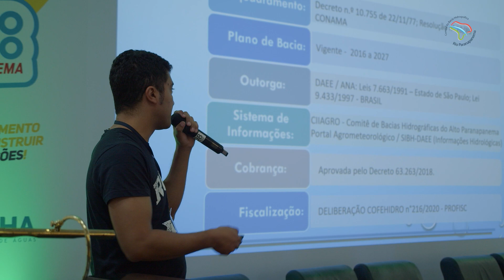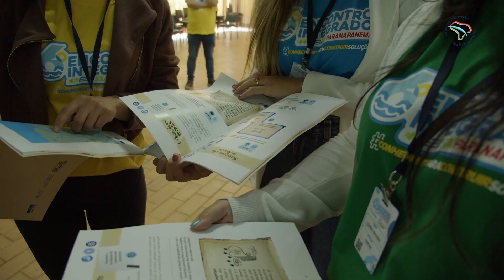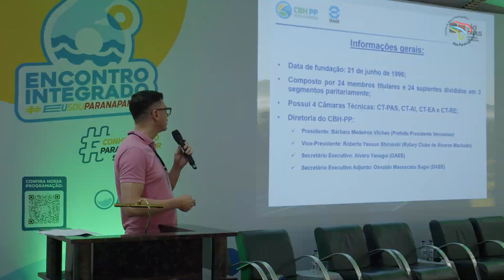6º Encontro Integrado Eu sou Paranapanema HD com agradecimento